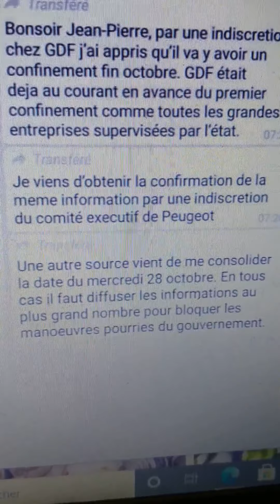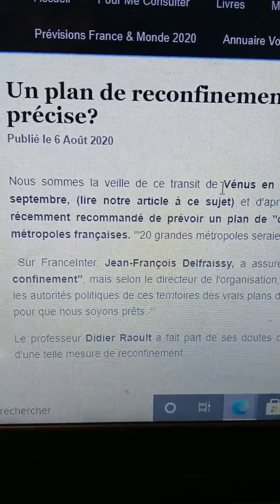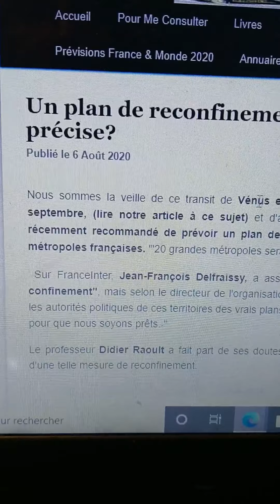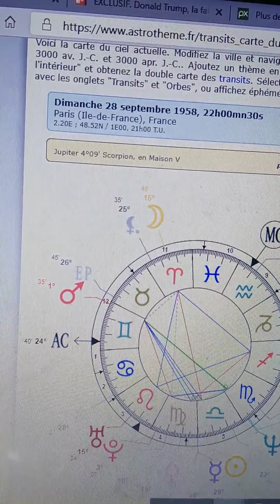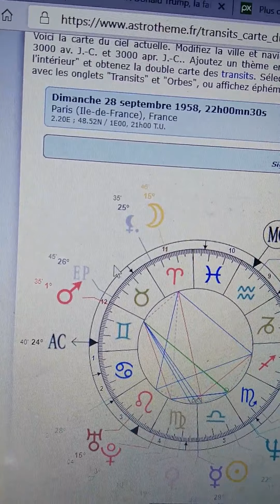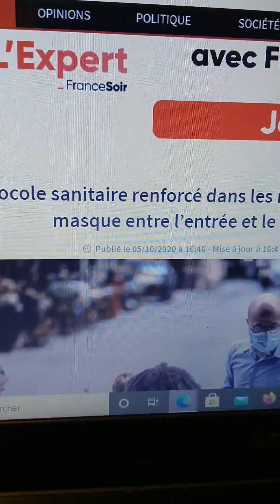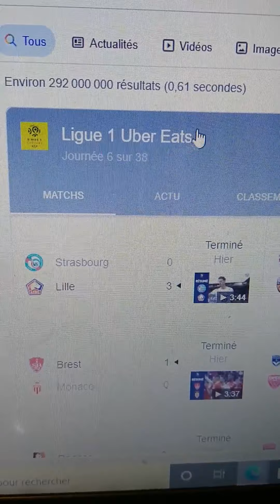L'escargot va t-il devoir rentrer dans sa cabane sous un Soleil en Scorpion et Vénus en Balance?